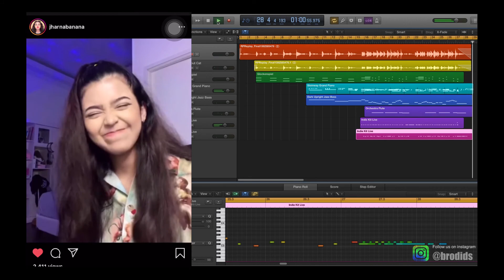Jharna Bhagwani - A Song about cat (from